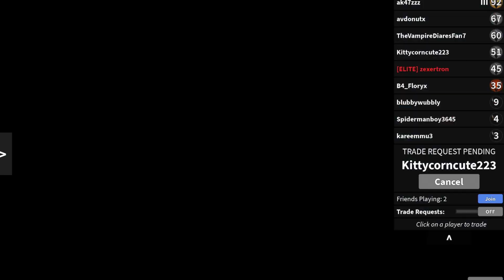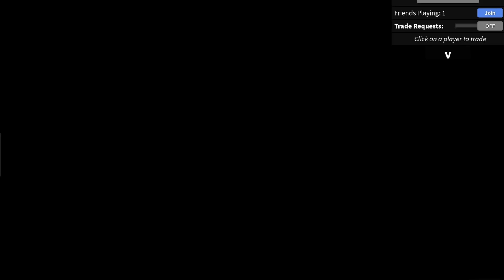Giving NOOBS FREE KNIFES in MM2!!!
today i give free knives to noobs in mm2